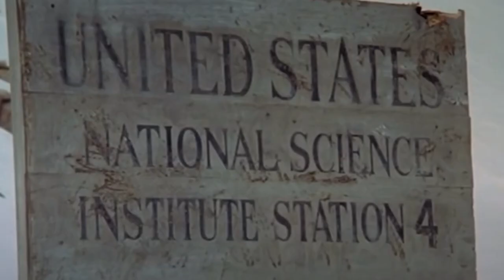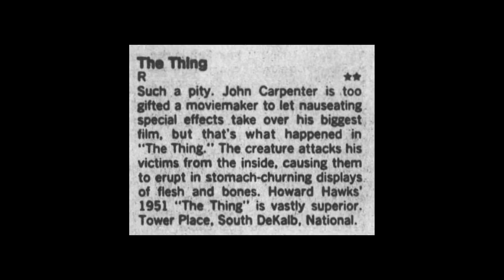Why you need to watch The Thing (1982)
It's one of the most famous Science Fiction movies of the 1980's which now, decades later, has become a cult phenomenon. So if you haven't seen the film before and want to know what all the fuss is about, then this five minute (spoiler free) summary will tell you why you really need to watch it.